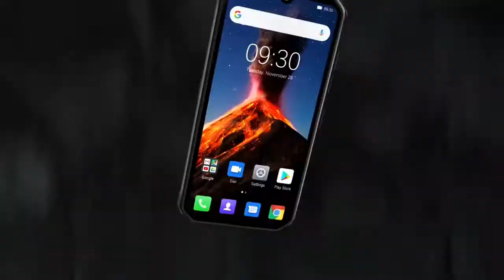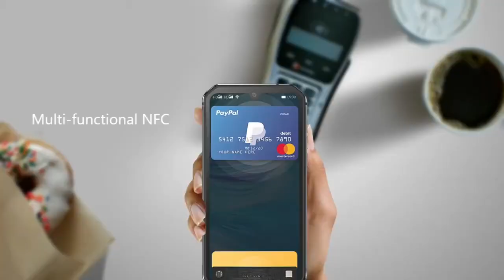Blackview – Helio P90 Phone, Android 10, Rugged, 48 MP Camera, Waterproof,Model BV9900E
Blackview – Helio P90 Phone, 6GB + 128 GB, Android 10, Rugged, 4380 mAh Battery, 48 MP Camera, IP68 Waterproof, NFC, Model BV9900E#younitech